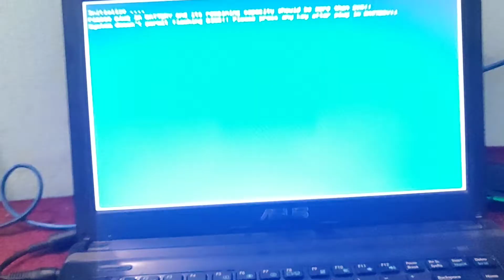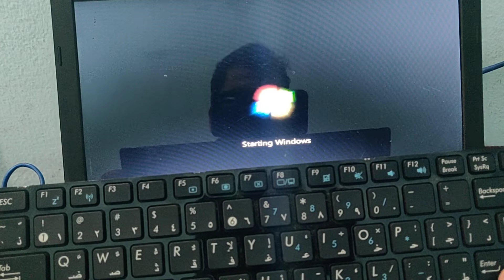Please plug in battery and its remaining capacity should be more then 20%